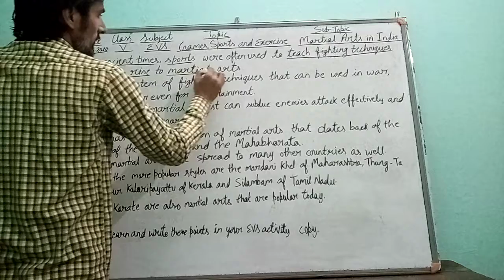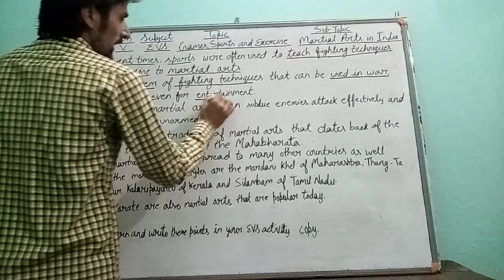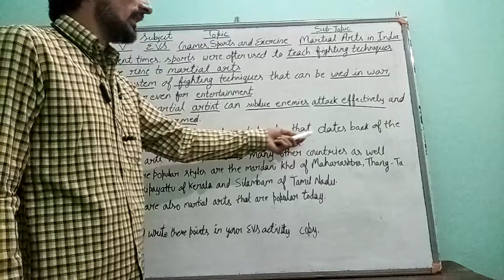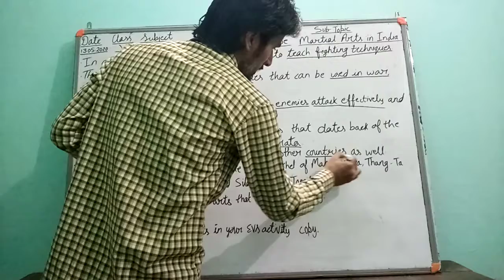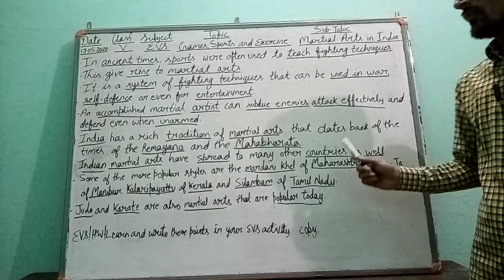CLASS V EVS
Martial Arts in India